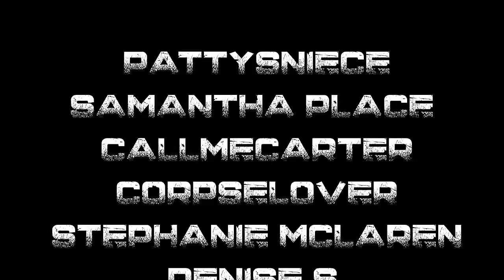TRUE ESOTERIC STORIES | TOLD IN THE RAIN TO HELP YOU FALL ASLEEP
TIME STAMPS-
INTRO- 00:00
S1- 01:16
S2- 06:25
S3-  09:46
S4- 13:13
S5-  17:27
S6-  23:29
S7-  27:06
S8- 31:15
S9- 35:39
S10- 38:28
S11-  45:38
OUTRO- 50:18